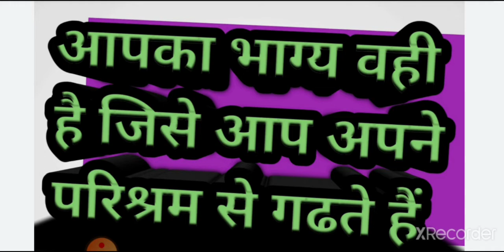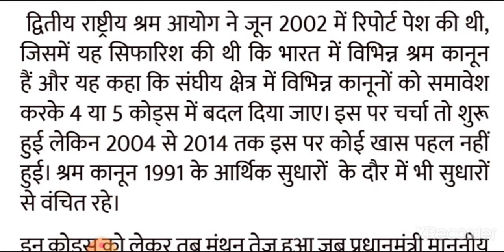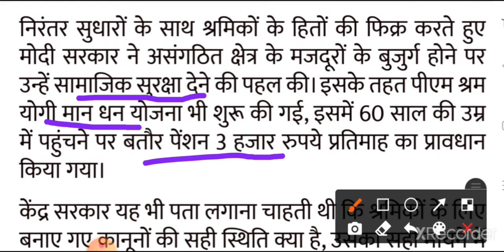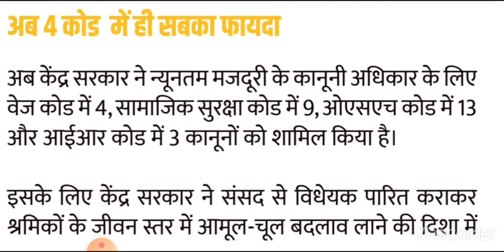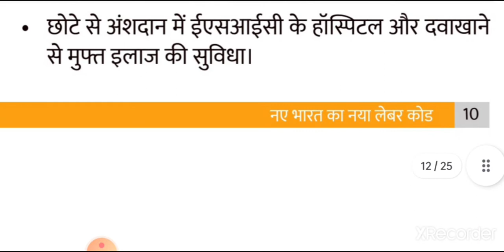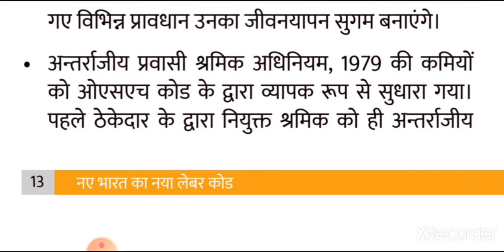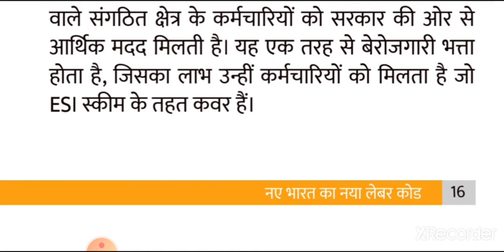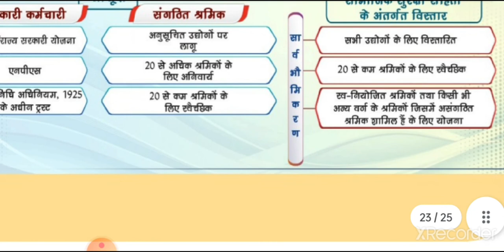नया श्रम कानून 31 से अधिक राज्य केंद्र शासित प्रदेश ने इनको मना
1 साल नौकरी पर बिजली 15 मिनट पड़े तो ओवरटाइम

देश में यह कानून जल्द लागू होने वाला है इन कानून के माध्यम से श्रम कानून में संगठित और असंगठित क्षेत्र के कामगारों के लिए कई प्रावधान किए गए हैं इन प्रावधानों के माध्यम से कई प्रावधान फायदेमंद साबित हो सकता है इन कानून के माध्यम से 1 वर्ष पूरा करने पर कर्मचारी ग्रेच्युटी का हकदार होगा